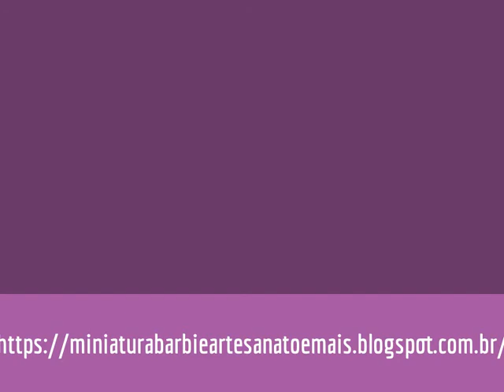Vestido de Época em Crochê Para Barbie, Sombrinha Aberta, Chapéu Criado Por Pecunia Milliom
Este vídeo mostra um vestido de Epoca Com Sombrinha Aberta, chapéu com pena, sapatos e bolsa de crochê para Bonecas Barbie criados por mim. Sou Pecunia Milliom e este é meu canal.

Se você gostar do vídeo convido você a:
** Visitar e seguir meu Blog!;
** Marcar que curtiu!; e

Todo o conteúdo do blog e do canal é criado por mim. Dou dicas e ensino como fazer roupas de crochê para Barbie. Tem passo a passo, gráficos de crochê e várias traduções de vestidos clássicos, de Annie Potter e Crochet collector, da Paradise Publications, de outros idiomas para o Português.

Você encontrará notícias sobre a boneca Barbie, Crochê, artesanato, [PAPs] passo a passo, tutoriais, patterns, moldes, Gráficos de crochê. receitas e gráficos de roupas para bonecas Barbie, Susi, Monster High e similares, Vídeos, shows de roupas fashions e sapatinhos para Barbie, moda em crochê criada por Pecunia Milliom.

Encontrará também bicos de croche para panos de prato com gráficos, squares de croche com graficos, sapatos de bebes com moldes e graficos de croche, ideias de decoração para sua casa, decoração com ponto cruz, artesanato com EVA, artesanato com feltro, artesanato  com fita decorativa,  lembrancinhas, trico e muito mais.

If you like the video I invite you to:
** Mark that you liked !; and

All content on the blog and channel is created by me. I give tips and teach how to make crochet clothes for Barbie. There are step by step crochet graphics and several translations of classic dresses, from Annie Potter and Crochet collector, from Paradise Publications, from other languages ​​to Portuguese.

You will find news about Barbie doll, Crochet, crafts, [PAPs] step by step, tutorials, patterns, molds, Crochet Graphics. Recipes and clothing graphics for Barbie dolls, Susi, Monster High and similar, Videos, fashions clothes shows and Barbie slippers, crochet fashion created by Pecunia Milliom.

SIGN UP my channel ! Check I LIKED! SHARE!

Si vous aimez la vidéo que je vous invite à:
** Visitez mon blog et suivez!;
** Mark qui aime!; et

Tout le contenu du blog et le canal est créé par moi. Dans Blog donner des conseils et apprendre à crocheter des vêtements pour Barbie. Il a étape par étape des graphiques de crochet et différentes traductions de robes classiques, Annie Potter et collectionneur Crochet, les Publications du Paradis dans d'autres langues en portugais.